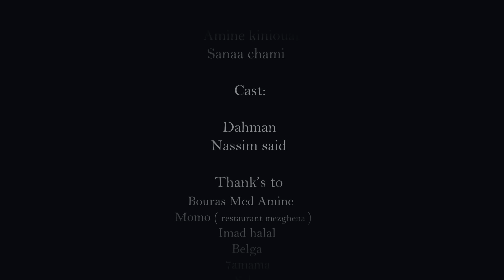Nirmou - Grâce (video clip)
Nirmou  - Grâce
Clip vidéo de l'album Côté Son .

Album disponible sur toutes les platformes digitales.

Prod by
Dmakerz :

Guitar
Areslan Bouras :

Mix by
Rastuff  :

 Montage :
Oussama Nebri :